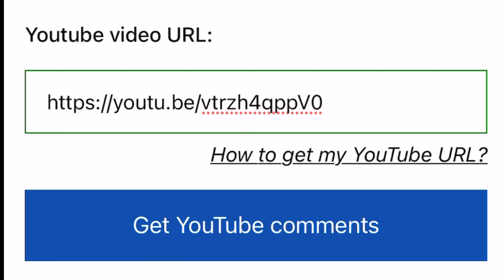Mummy ఇష్టమా… Daddy ఇష్టమా… Very Complicated Question🤔| Our 1st Giveaway Winners | USA Telugu Vlogs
Hi,
I had a wish to know my subscribers, somehow I came to meet some beautiful souls through this platform. Your priceless comments made us very happy💖🙂. Thanks for being with us in our journey. Your support means a lot to us. Consider this giveaway as fun activity because it is not a competition to win or loose. And here are the lucky winners who won the lottery.
1. Uma Siddeswara
2. roopa star
3. mounika gudimalla
4. Rani G
5. uma.G
Thankyou one and all for your participation. Hope your love and support remains the same throughout our journey.
Thankyou